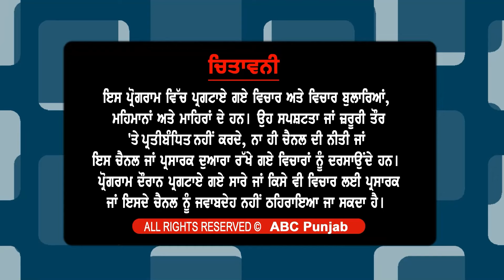ਟ੍ਰੇਨੀ IAS ਅਫ਼ਸਰ ਪੂਜਾ ਖੇਡਕਰ UPSC Exam ਦੇਣ ਸਮੇਂ ਕੀ ਕੀ ਵਰਤੀਆਂ ਚਲਾਕੀਆਂ ? ਹੋ ਗਏ ਹੋਰ ਅਹਿਮ ਖੁਲਾਸੇ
ਟ੍ਰੇਨੀ IAS ਅਫ਼ਸਰ ਪੂਜਾ ਖੇਡਕਰ UPSC Exam ਦੇਣ ਸਮੇਂ ਕੀ ਕੀ ਵਰਤੀਆਂ ਚਲਾਕੀਆਂ ?
ਹੋ ਗਏ ਹੋਰ ਅਹਿਮ ਖੁਲਾਸੇ